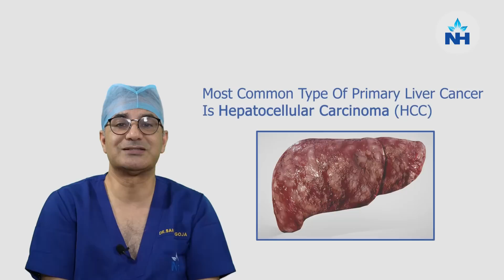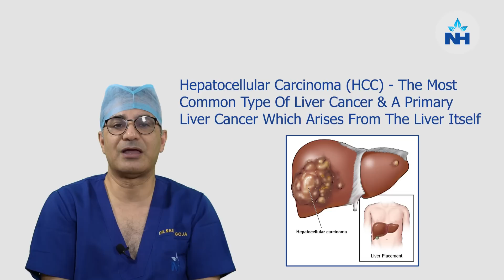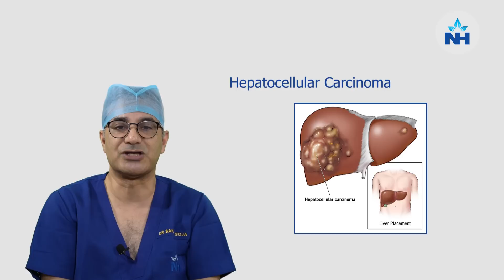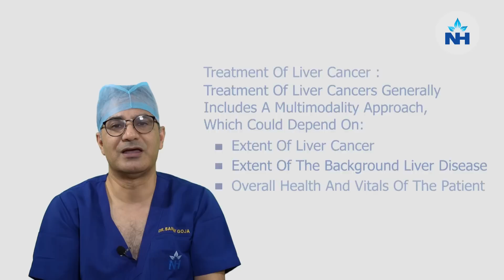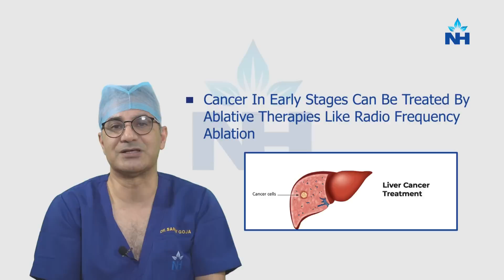Diagnosis & Treatment of Liver Cancer | Dr. Sanjay Goja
Liver cancer, particularly Hepatocellular Carcinoma (HCC), is a severe condition that is often diagnosed late due to its non-specific symptoms. Symptoms of liver cancer can be vague and may only appear once the disease has progressed, making early detection challenging. Common signs include abdominal pain, weight loss, and jaundice.

Dr. Sanjay Goja, Program Director and Clinical Lead Consultant for Liver Transplant, HPB, and Robotic Liver Surgery at Narayana Superspeciality Hospital, Gurugram, explains the essential aspects of the diagnosis and treatment of liver cancer. Diagnosis typically involves a combination of advanced imaging tests like CT scans, USG, and MR scans to determine the presence and extent of the cancer.

The treatment for liver cancer depends on various factors such as the extent of the cancer, the background liver disease, and the overall health of the patient. A multimodal treatment approach is generally adopted, which may include surgery, chemotherapy, and targeted therapies. In certain cases, liver transplant or robotic liver surgery is considered as a potential solution for patients with advanced disease.

Dr. Goja further emphasizes the importance of early detection, regular screenings, and personalized treatment plans to improve patient outcomes.

For a video consultation with Dr. Sanjay Goja, please visit here.

Learn more about liver cancer and treatment options at Narayana Health by visiting our website.